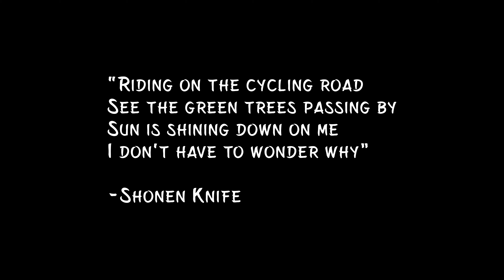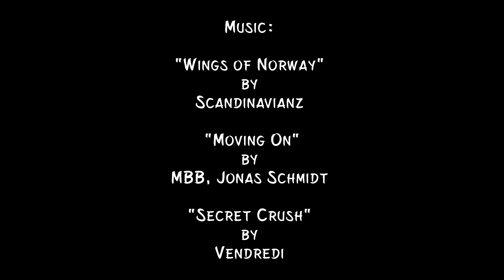Morning CRuise July 2020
My first YouTube video. Trying to convey the immense pleasure of cycling Toronto's beautiful waterfront.

(This is my second time uploading this on YouTube, this time with the proper specs so it won't look pixelated.  Sorry for the redundancy.)